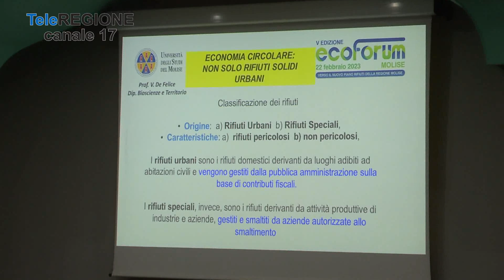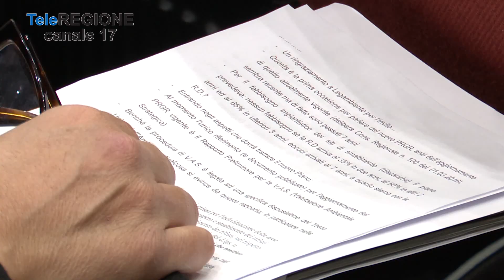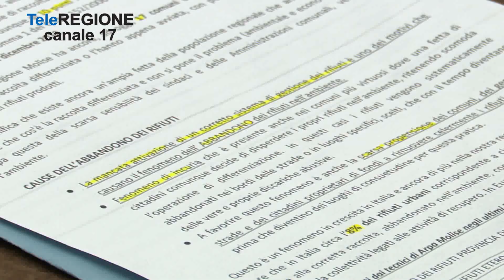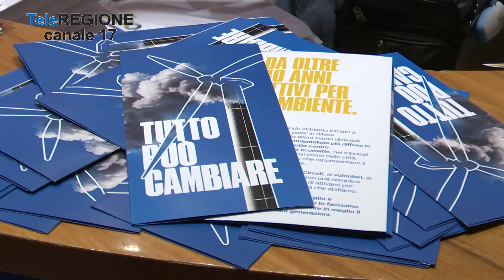Ecoforum, Legambiente premia i comuni ricicloni del Molise - 22/02/2023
Servizi TG | Ecoforum, Legambiente premia i comuni ricicloni del Molise | 22/2/2023